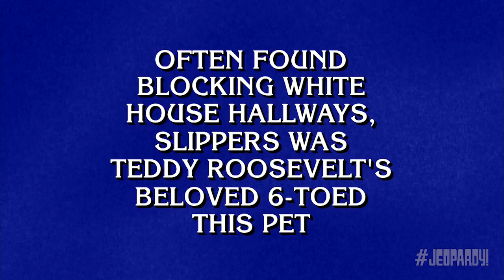Justin Vossler: The Final Streaker of Season 33 | JEOPARDY!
Watch some of the winning moments of Justin Vossler only on Jeopardy!